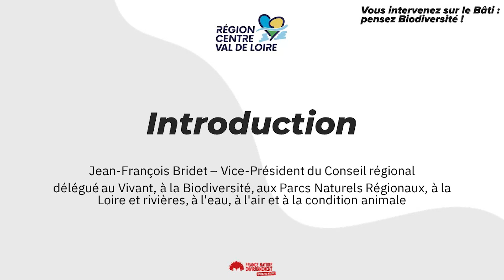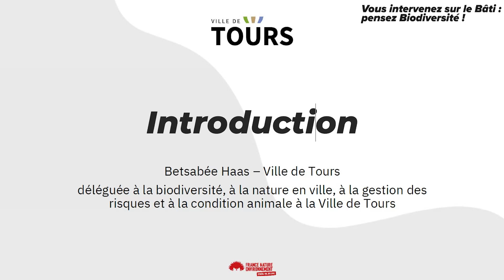Introduction - #1 - Séminaire Bâti biodiversité #2022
FNE Centre-Val de Loire, dans le cadre de l’animation de sa coalition «Transition énergétique et préservation de la biodiversité», a initié en 2021 des échanges avec divers acteurs régionaux du bâti (bailleurs sociaux, chambre des métiers et de l’artisanat, FFB et CAPEB) et les professionnels de son réseau et du Muséum de Bourges en ce qui concerne la connaissance des espèces inféodées au bâti (Martinet noir, Hirondelle de fenêtre et Chauves-souris communes) afin d’établir un premier contact et leur présenter une feuille de route permettant de mieux prendre en compte ces espèces dans et autour des chantiers.

Le 9 décembre 2022, FNE Centre-Val de Loire et son réseau d’associations ont organisé un séminaire bâti et biodiversité pour donner la parole à un cercle plus large d’acteurs afin que chacun puisse préciser le fonctionnement de sa structure et son réseau ainsi que sa manière d’appréhender les questions de biodiversité au quotidien. Ces temps d’échanges ont permis aux collectivités et aux associations de mieux appréhender le fonctionnement du monde du bâti et identifier ensemble les freins à débloquer et/ou et leviers à actionner pour améliorer la prise en compte de la biodiversité dans (et autour) les futurs chantiers à conduire en région.

Evénement financé par la région Centre-Val de Loire et par la DREAL Centre-Val de Loire
Evénement labélisé COP Centre-Val de Loire
Partenaires de l'événement : région Centre-Val de Loire, DREAL Centre-Val de Loire, LPO Centre-Val de Loire, Quattro